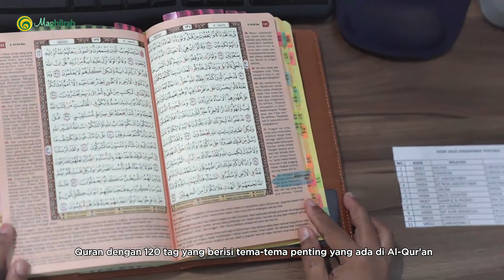Testimoni al-Quran Tagging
Testimoni pembaca al-Quran Tagging